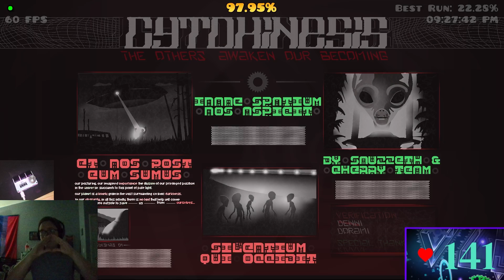[EDA Letter C] cytokinesis - cherryteam // UNPLAYTESTED DEMON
Level Rating: 7/10
Level Enjoyment: 2/10
Hardest Part: 20-36
Easiest Part: 0-19
Attempts: 4,952

TAGS FOR ALGORITHM